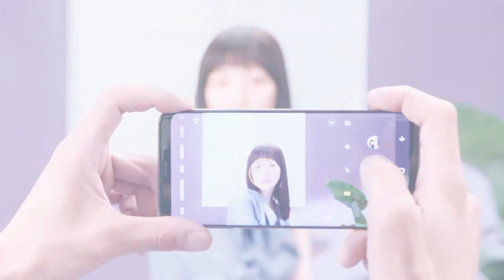Galaxy S9 | S9+: Samsung攝美學 用鏡頭駕馭光暗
遊走喺光暗之中，無論環境係點，只要有Galaxy S9 | S9+嘅可調式光圈相機鏡頭，Angela Yuen 袁澧林 就可以將自己最完美嘅一面影低！

Galaxy S9 | S9+設有 F1.5 及 F2.4 兩種拍攝模式，由日光到極低光，都輕鬆駕馭得到，影靚相以後都冇難度!